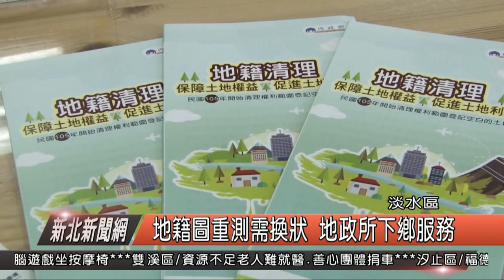地籍圖重測需換狀 地政下鄉巡迴服務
為了服務偏遠地區的居民，節省民眾洽公往返的時間，新北市民政局啟動地政巡迴行動車走入偏遠地區，定期定點開始巡迴社區、宮廟等據點，而今天上午，淡水地政事務所，更來到了興仁里活動中心，地所表示，由於今年這附近有四個里都進行了土地重新測量，因此地號有所變動，地主需要更換權狀，也藉由這一次的下鄉服務來幫民眾辦理。

淡水地政事務所課長 余哲銘

地政事務所表示，今年在興仁里、賢孝里、忠山里以及蕃薯里有進行地籍圖重測，因此許多地主必需要換土地權狀，而今天特別來到興仁里進行服務，里長也說，興仁里要到地所比較遠，能夠來為民服務，也讓長者可以更加方便不用再多跑一趟。

興仁里長 盧仁澤

地政事務所表示，其實過去的巡迴服務項目包括地價、地籍、資訊、測量與登記業務，諮詢與相關資料申請等等，而這一次剛好遇上地籍圖重測，民眾有需求，特別來到興仁里服務，而未來也會到其他忠山里賢孝里等等，地所會先將預約換權狀的申請單，放在里長這邊，民眾可以事先申請，等待下鄉服務時，就可以直接更換，省時又方便。